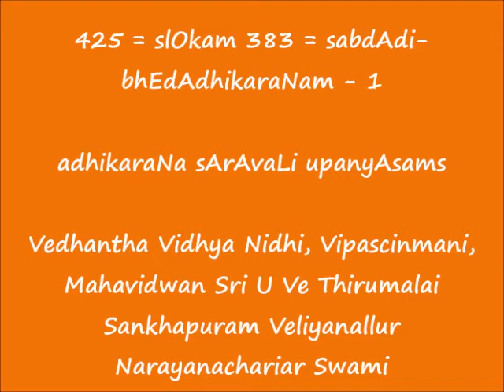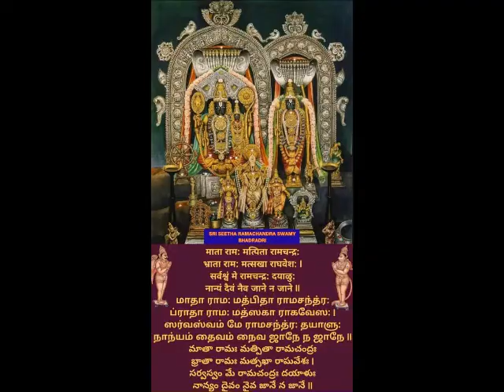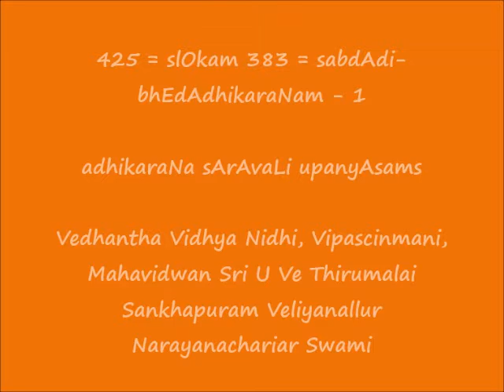425 = slOkam 383 = sabdAdi-bhEdAdhikaraNam-1 = adhikaraNa sArAvaLi upanyAsams